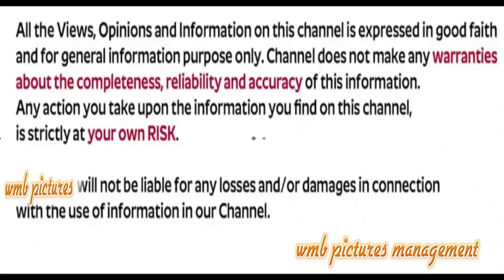2020 Horoscope for Libra l Rasiphalalu lTula Rasi l scince andAstrology l wmb pictures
2020 Horoscope for Libra. Hey Guys! Check out Your Horoscope for Tula Rasi for the Upcoming Year 2020 in this video on WMB Pictures.